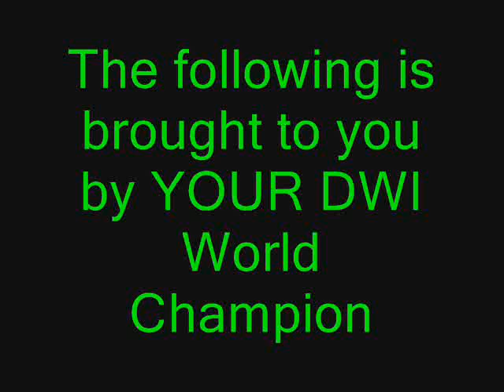Lethal Injection Responds to PA's Challenge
YOUR DWI World Champion The Game speaks on behalf of Lethal Injection and talks about PA's "challenge"